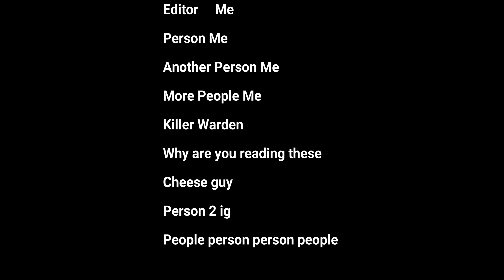So I was testing out the warden